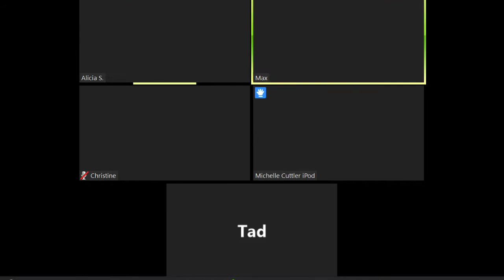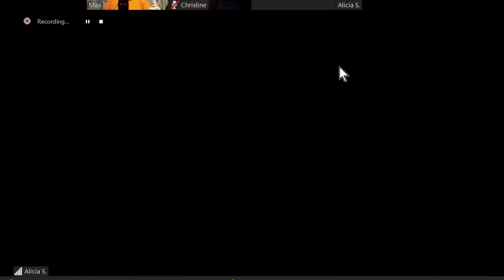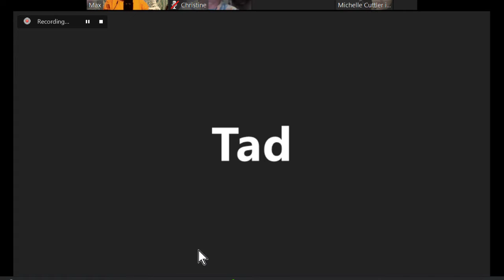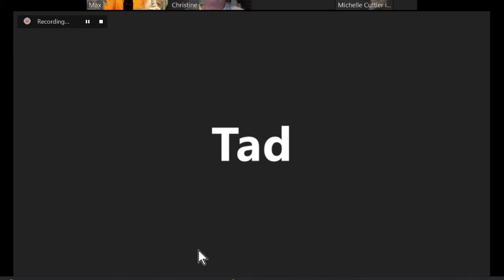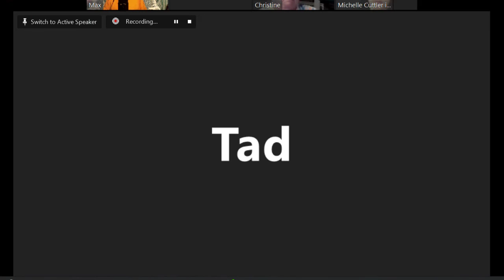What to do after the major event by Max speaking for himself 2017 07 06